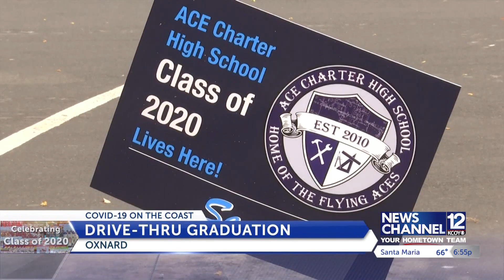ACE Charter High School in Camarillo holds drive-thru graduation ceremony